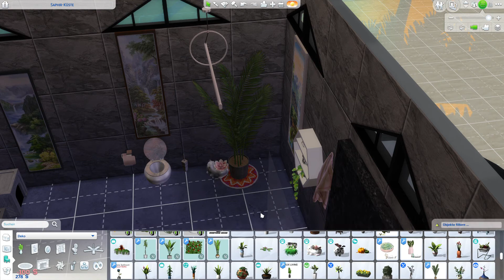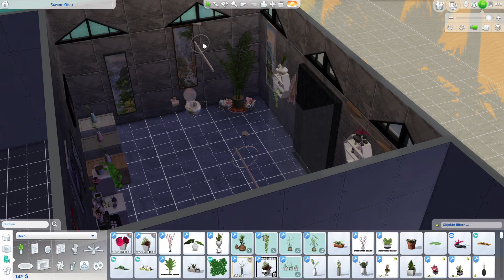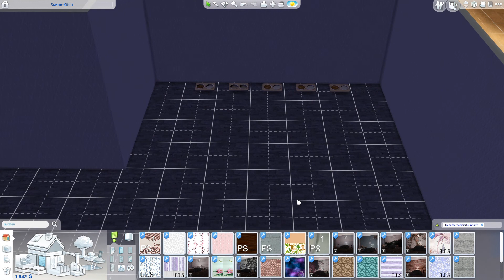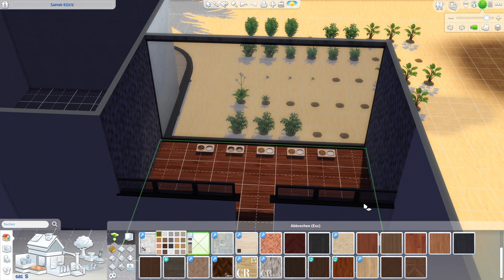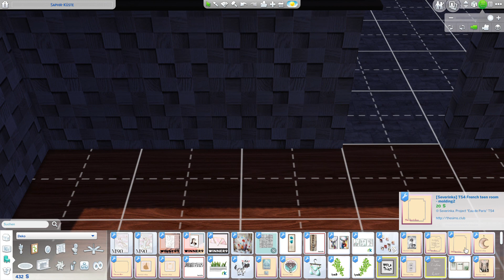Badezimmer ist endlich fertig Part 8